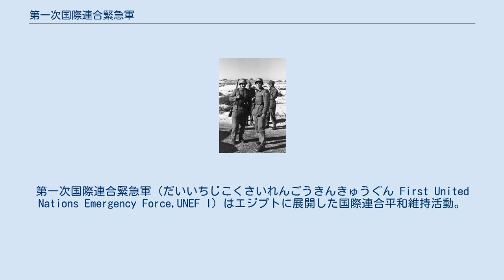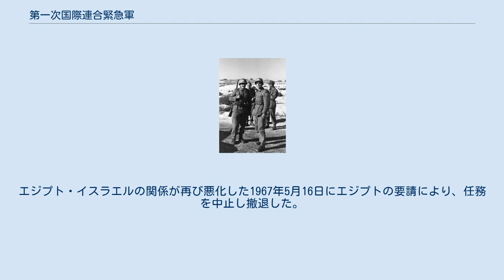第一次国際連合緊急軍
エジプト・国際連合関係
ダグ・ハマーショルド
第一次国際連合緊急軍（だいいちじこくさいれんごうきんきゅうぐん First United Nations Emergency Force,UNEF I）はエジプトに展開した国際連合平和維持活動。
第二次中東戦争の停戦監視を請け負った。
 安保理では無く、総会の決議により派遣されたものである。
 国際連合憲章第7章の強制措置とは異なるPKO活動が認識され、組織編成されたのは、これが最初となる。
第二次中東戦争が「スエズ危機」とも呼ばれるため通称「スエズ国連軍」。
 1956年10月29日に勃発した第二次中東戦争は安保理常任理事国であるイギリス・フランスも当事国であったため、安保理は有効に機能せず、10月31日に安保理決議119を採択、国際連合緊急総会の開催を求めた。
11月2日には総会997により関係国への停戦とスエズ運河通航の再開を求めている。
カナダの外務大臣であったレスター・B・ピアソンがこの問題の解決に尽力し、強制措置とは異なり関係国の同意を持って展開する国連主導の軍隊の考えを持ち込んだ。
これは受け入れられ、11月4日から7日にかけての総会決議998,1000,1001により、国際連合緊急軍(UNEF)が設立されることとなった。
11月8日には停戦が得られ、11月14日にはエジプトの合意が得られたことから、11月15日よりUNEFの展開が開始されている。
 UNEFの任務は、停戦の監視およびイギリス・フランス・イスラエルのエジプト領内からの撤退確認である。
一部人員は国際連合休戦監視機構(UNTSO)から引き抜かれたほか、ブラジル・カナダなどから提供された人員で構成されていた。
最大人員規模は約6,000名。
イギリス・フランスは12月には撤退し、イスラエルも1957年3月までには1949年の休戦ラインまで撤退した。
UNEFは、その後もエジプト・イスラエルの境界地帯のエジプト側に展開し、停戦監視を続けた。
エジプト・イスラエルの関係が再び悪化した1967年5月16日にエジプトの要請により、任務を中止し撤退した。
その後、1967年6月5日に第三次中東戦争が勃発している。